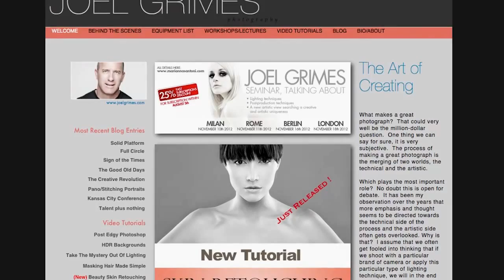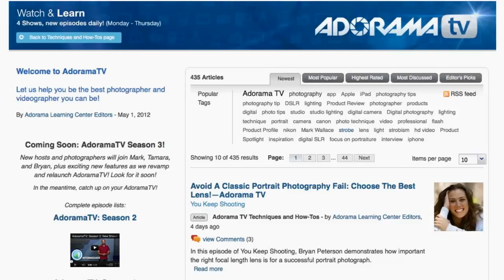Joel Grimes Ep 207: reDefine with Tamara Lackey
Adorama Photography TV Presents reDefine, with Tamara Lackey. In this episode, Tamara Lackey speaks with renowned commercial photographer Joel Grimes about how he creates his unique work.

Listen in as Joel Grimes shares gear favorites, the methods behind his successful longevity as an artist, and how his passion for lighting created his signature look.

Related Products

Canon EF 100mm f/2.8L IS USM Macro AF Lens